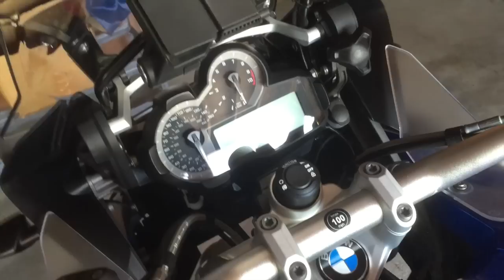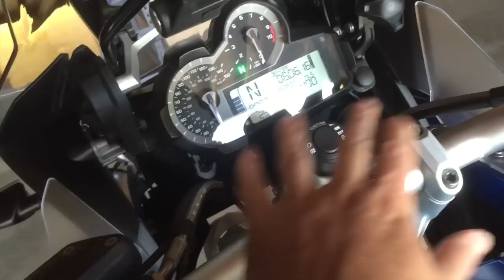2015 BMW 1200 GS Adventure Review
A short review of my BMW adventure motorcycle.